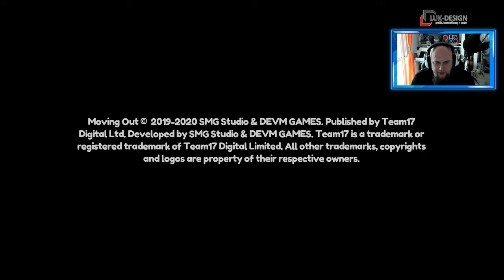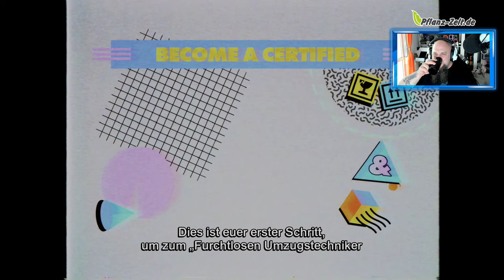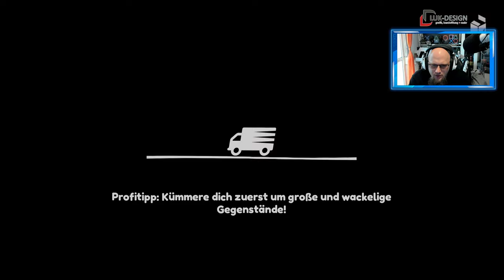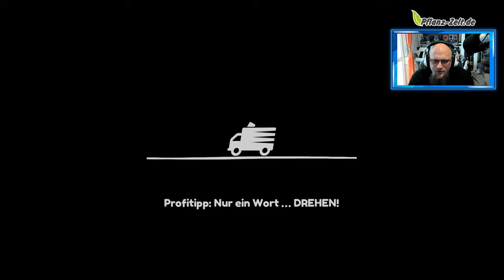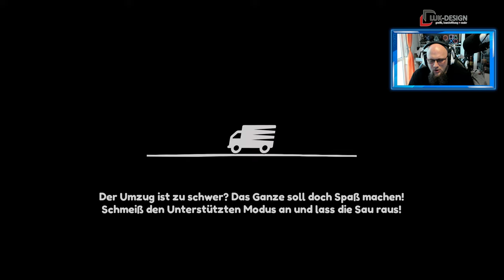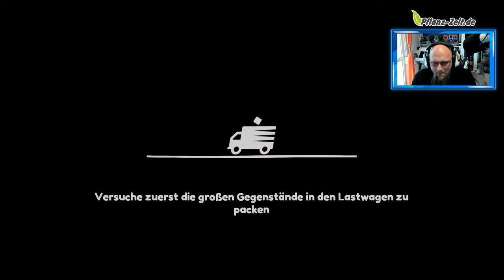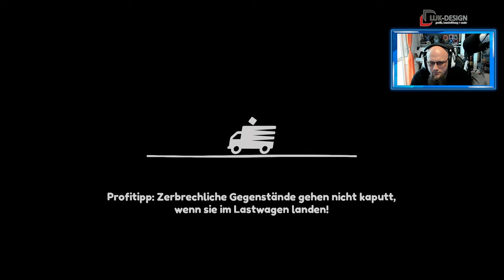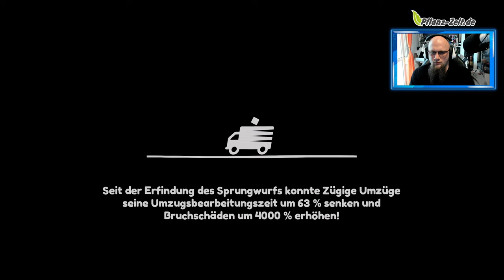Angezockt | Moving Out [PS4] [4K]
👍🖖🤟Mein Equipment👍🖖🤟
Ihr habt Bock mit mir zu zocken oder zu texten? Kein Problem:
PSN: odin_ase
Steam: odin_ase